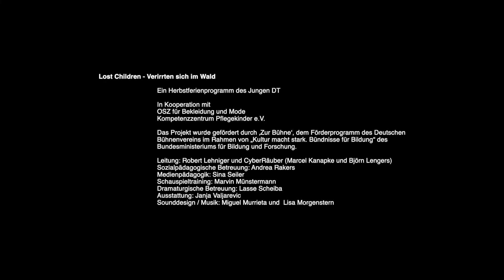"Verirrten sich im Wald" Mini-Doku | Workshop zur VR-Inszenierung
In den Herbstferien 2018 suchte das Junge DT, die Jugendsparte am Deutschen Theater,  unter dem Titel "Lost Children – Verirrten sich im Wald" nach verlorenen und verlassenen Kindern und ihren Geschichten. Unter Anleitung des Regisseurs Robert Lehniger und den VR-Künstlern CyberRäuber entstanden Szenen, Videos, digitale Welten und eine Menge Fragen: Was wäre, wenn Hänsel und Gretel nie am Hexenhäuschen angekommen wären? Wenn der Vater sich geweigert hätte, seine Kinder wegzugeben? Wenn die Kinder alle Hoffnung aufgegeben hätten? Oder was wäre, wenn es keine Erwachsenen gäbe?

Am 30. März 2019 feiert "Verirrten sich im Wald", eine VR-Inszenierung des Regisseurs Robert Lehniger in Zusammenarbeit mit den CyberRäubern Björn Lengers und Marcel Karnapke in der Box des Deutschen Theaters Berlin Premiere.

Dem Publikum begegnen darin verschiedenen Versionen von Hänsel und Gretel – auf der Bühne und in der virtuellen Realität (VR). Sechs Geschwisterpaare führen die Zuschauer durch ein immersives 360°-Erlebnis, in dem die Grenzen zwischen unserer Wirklichkeit und den dunklen Parallelwelten aus Märchen, Fantasy-Romanen und Netflix-Serien verschwimmen.
Der Workshop "Lost Children – Verirrten sich im Wald" war ein Herbstferienprogramm des Jungen DT im Herbst 2018.

OSZ für Bekleidung und Mode
Kompetenzzentrum Pflegekinder e.V.

Das Projekt wurde gefördert durch ‚Zur Bühne‘, dem Förderprogramm des Deutschen Bühnenvereins im Rahmen von „Kultur macht stark. Bündnisse für Bildung“ des Bundesministeriums für Bildung und Forschung.

Leitung: Robert Lehniger und CyberRäuber (Marcel Kanapke und Björn Lengers)
Sozialpädagogische Betreuung: Andrea Rakers
Medienpädagogik: Sina Seiler
Schauspieltraining: Marvin Münstermann
Dramaturgische Betreuung: Lasse Scheiba
Ausstattung: Janja Valjarevic